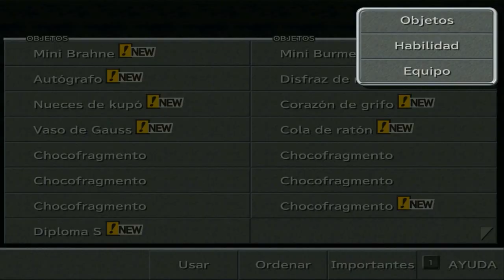Guia Final fantasy IX (Steam PC) Capitulo 57 | ¡Excalibur y Dedo magico!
OBJETOS

Dedo magico [25:15]*
Excalibur [28:10]

*Para hacer que aparezca este objeto en la subasta hay que hablar primero con el viejo en Daguerreo [27:10] despues volver a la subasta y adquirir los siguientes objetos: Cola de raton, Vaso de gauss, Corazon de grifo y Espejo de unhe. Estos objetos hay que venderlos a unas personas en Treno a cambio de guiles. Tras hacerlo, hay que volver a adquirir los mismos objetos en la subasta para que finalmente aparezca el Dedo magico (cuesta bastante caro, asi que preparar, minimo, unos 70.000 guiles)